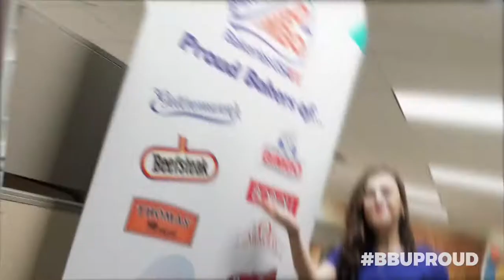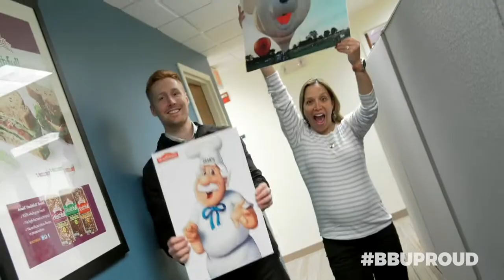BBUPROUD Season 1 - Our Brands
Check out the pilot of our BBUPROUD video series where we went around our Headquarters in Horsham, PA to ask our associates what they think about our brands!